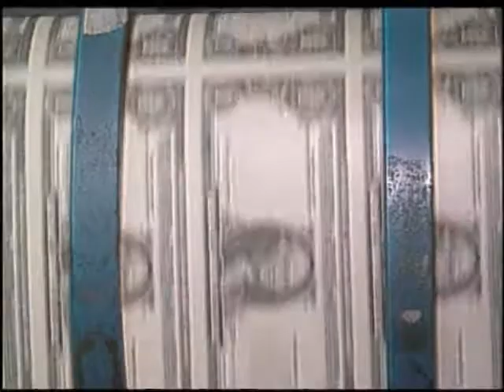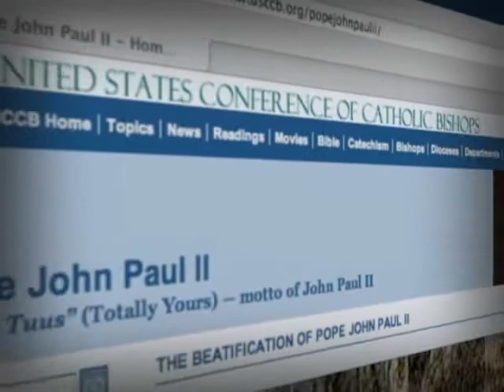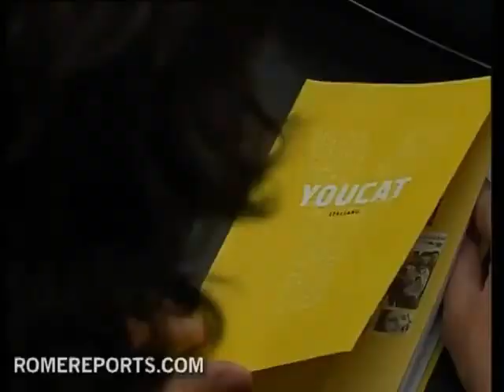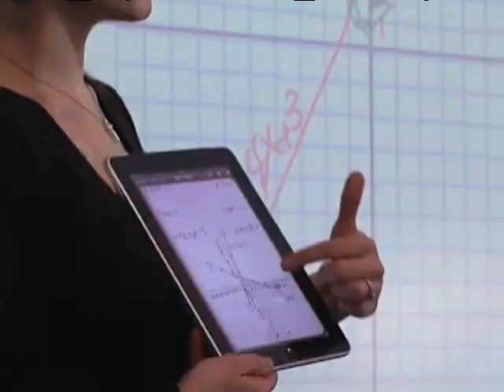Currents - Brooklyn school gets technology grant (4/14/11)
The Catholic Telemedia Network, which provides educational programming to Catholic schools in the Diocese of Brooklyn, announced the winner of a unique contest.